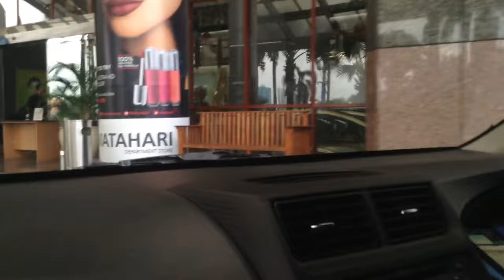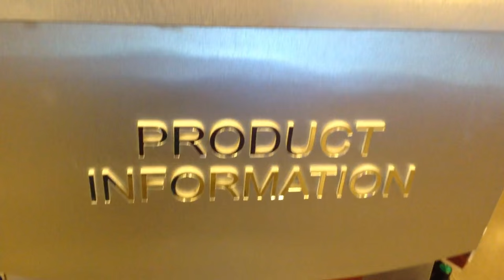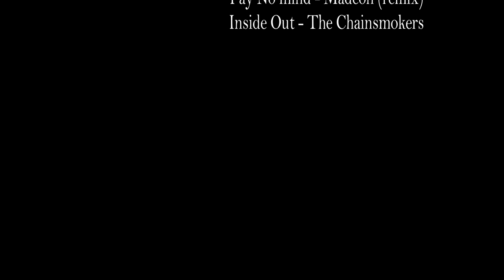President University Business Administration 2015 - HERO SUPERMARKET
Hero Supermarket is one of Retail Store in Indonesia located in Taman Anggrek Mall, West Jakarta.

This video made by :
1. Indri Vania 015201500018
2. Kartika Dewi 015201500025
3. Tan Xiao Jing 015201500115